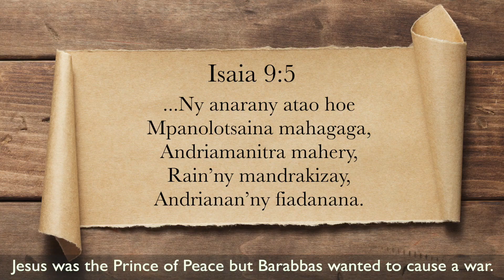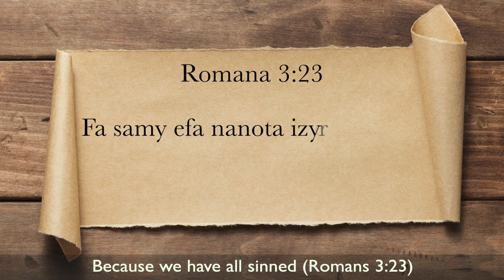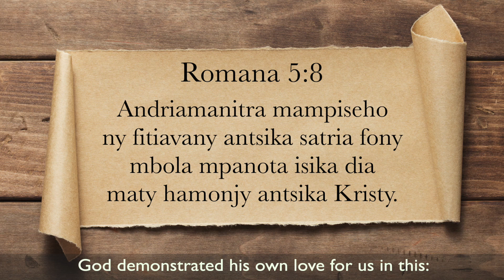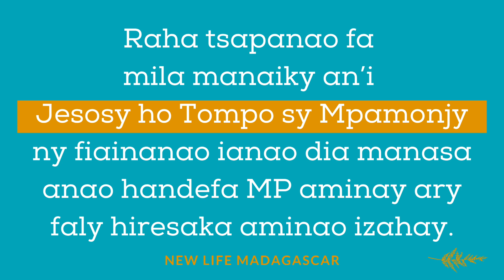Nisolo Toerana Anao Izy (Filazantsara)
FILAZANTSARA. Hazavaina amin’ny fomba tsotra sy mora azo.

Aza hadino ny mi-abonné ato @ chaine YouTube!